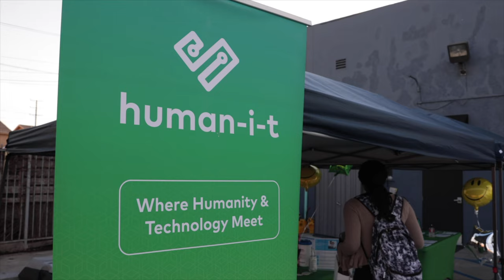Innovation in Digital Equity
Welcome to Human-I-T on Seven Mile: A Beacon of Digital Equity | Discover a world of possibilities at our groundbreaking retail store. From low-cost tech solutions to internet connectivity, digital skills training, and tech support, our dedicated team is here to empower you. Join us in revolutionizing digital inclusion and supporting our mission of creating a more equitable future.